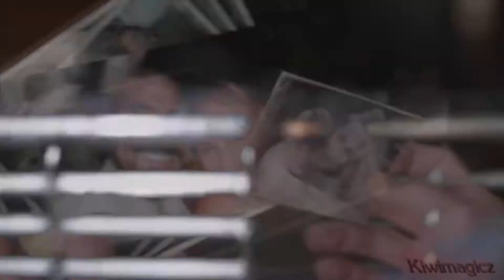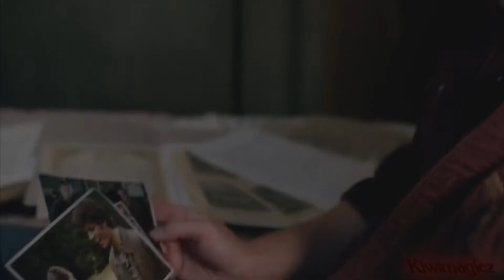Supernatural Beautiful Darkside